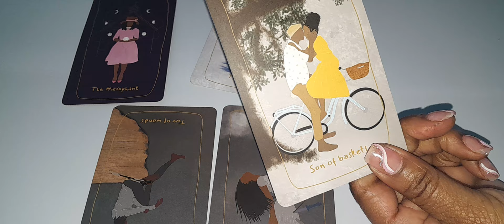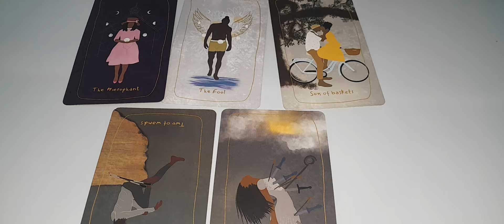Libra ♎ THINGS ARE GOING TO TAKE OFF VERY FAST IN THIS NEW RELATIONSHIP 😍